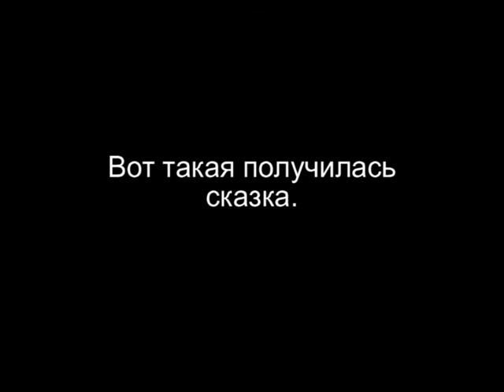Резьба по дереву. Скульптура "Золотая антилопа"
Процесс создания скульптурной композиции "Золотая антилопа". Материал-тополь.